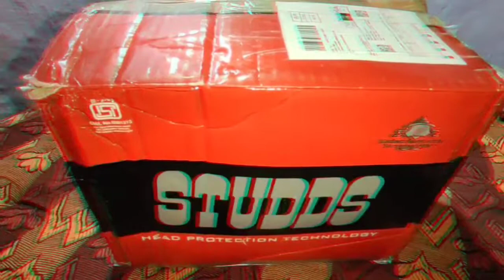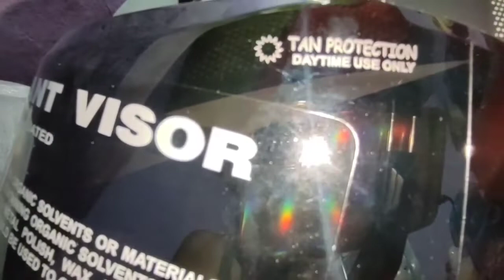studds thunder d4 helmet Unboxing || under 2000 best helmet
your questions

studds thunder d4 helmet Unboxing
studds helmet unboxing
d series helmet
Unboxing studds helmet
racing helmet
best budget helmet
under 2022
under 1500
2000 under best helmet
studds best quality helmet
best helmet
safety
best looking helmet